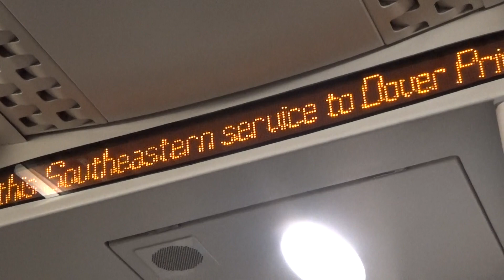Julie Berry Announces - Welcome Aboard Folkestone West - Dover